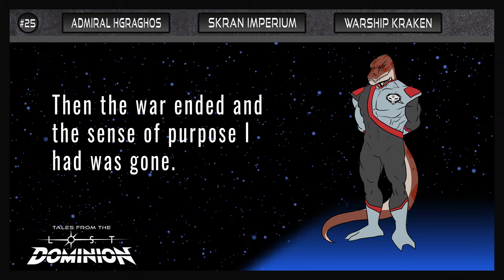"Loyal" #25 | Comm Records | Tales from the Lost Dominion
Comm Record Series "Loyal" #25

The universe is changing. The Great War is over. All Hgraghos has known is how to fight to survive. Now that the bloodshed is over, he must find his purpose during an unprecedented peace time. Not everyone wants peace to last though.

Set ten years before the events of Lost Dominion #1, follow the logs of the Skran Imperium’s most fiercest and loyal warrior!

Airs every Friday!

You can find Lost Dominion and Tales from the Lost Dominion at Lumo Station LLC.